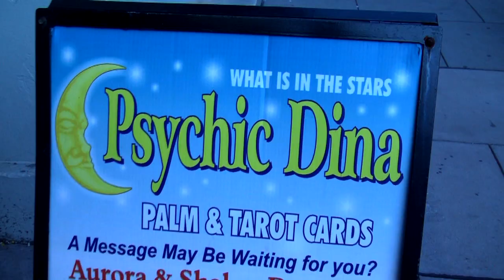New Jersey-ROCCO LEO GAGLIOTI-In Town Travel-Season 3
Rocco travels into the future when he visits a psychic and gets his Tarot cards read.